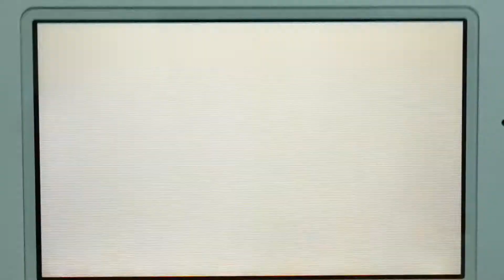Tomodachi Life - Fight - Ji-hoon vs. Rui Throw All Treasures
Let's play Tomodachi Life. Ji-hoon and Rui have fight throw all treasures. (Naruto and Kidomaru fight in Naruto) (Rasengan and Spider bow Scatter)